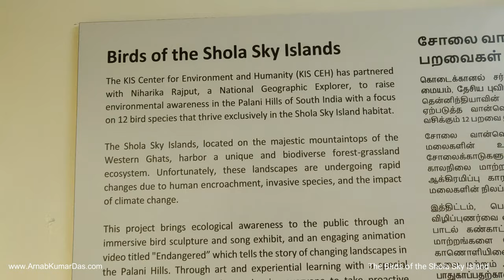The Birds of the Shola Sky Island by Niharika, Tsetan and Arnab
National Geographic Explorer Niharika Rajput, initiated a comprehensive art and education project to raise environmental awareness in the Palani Hills of South India, highlighting the plight of 13 bird species in the Shola Sky Island ecosystem amidst changing landscapes and emphasizing the use of art, education, engineering, and storytelling to engage and inspire conservation efforts.

🔸 Maker 🔨- Crazy Engineer 🛠️- YouTuber 📹

🔸 I love making projects related to Embedded Software, Electronics, Remote Control Vehicles, CNC, Mechatronics, DIY Projects, Woodworking and more!